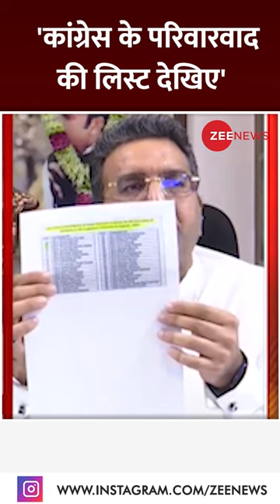Taal Thok Ke: 'कांग्रेस के परिवारवाद की लिस्ट देखिए'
हिमाचल में सीएम की कुर्सी एक है और इसके लिए दावेदार 5 हैं. बीजेपी प्रवक्ता गौरव भाटिया ने कांग्रेस के परिवारवाद की लिस्ट दिखाई.